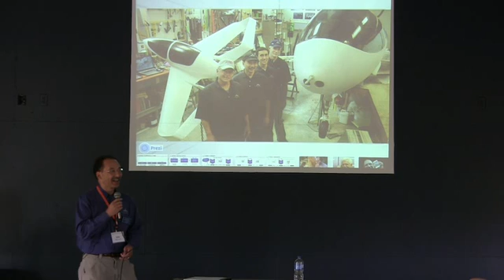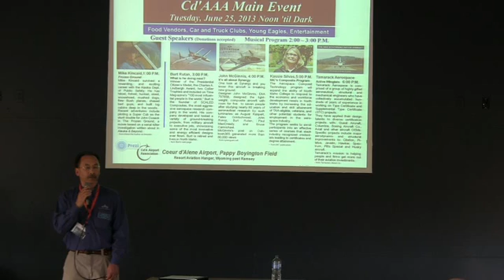Synergy Aircraft: Popular Science Invention Award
Synergy designer John McGinnis discussing the Popular Science Innovation Award and the Rutan brothers at AirVenture Oshkosh 2013.

Video courtesy of David Ditzler Photography, Chicago.